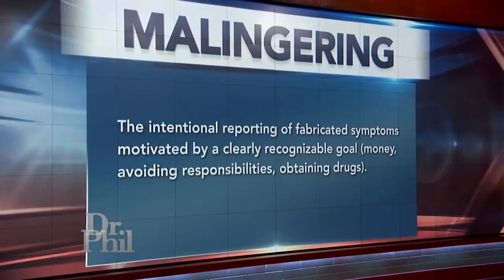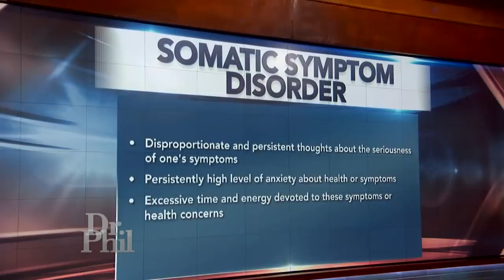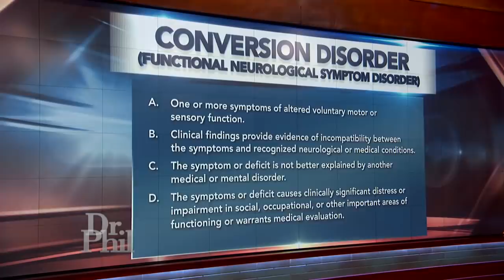'The First Thing You've Got To Do Is Start Being Honest With Yourself,' Dr. Phil Tells Woman Conc…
A young woman claims she suffered horrific abuse as a child and now has severe PTSD. Dr. Phil explores other conditions that may be causing her symptoms.